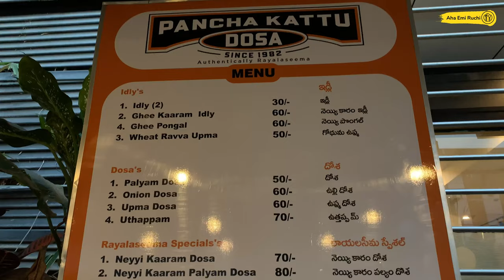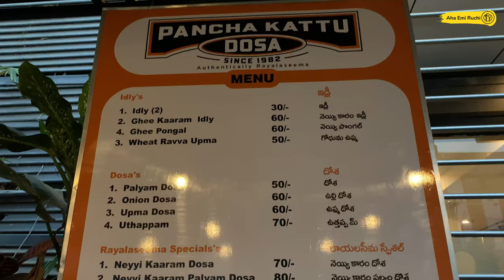Rayalaseema Breakfast in Hyderabad | PanchaKattu Dosa I GheeKaaram Idly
Authentic Rayalaseema Breakfast at PanchakattuDosa , must try place in hyderabad, Banjarahills.

Location : Banjarahills , Annapurna Studios lane, Hyd.

Ghee kaaram Dosa
70/-
rating 5/5

Ghee Kaaram Idly
60/-
Rating 5/5

Ghee Pongal
60/-
Rating 5/5

Junnu
40/-
Rating 5/5